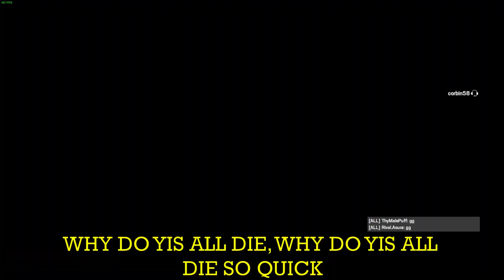RAINBOW SIX SEIGE: MONTAGE 1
R6 MONTAGE